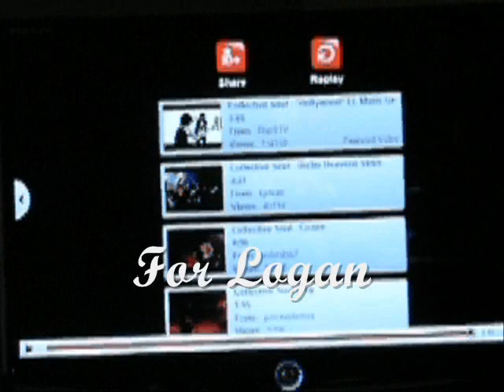Logan the Sheltie, Honored and Loved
I'm sorry that he didn't make it.  He will always live in my heart, and I will constantly be reminded of him.